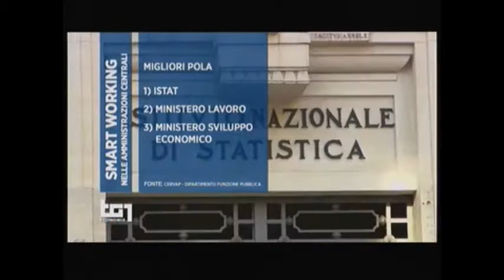RAI1 TG1 ECONOMIA H.16:50 - Smart Working, le prime indagini sul lavoro da casa - (13-05-2021)